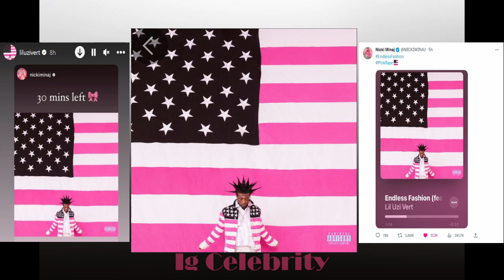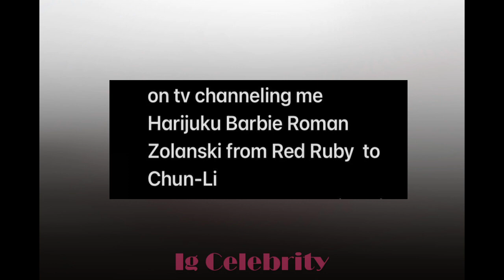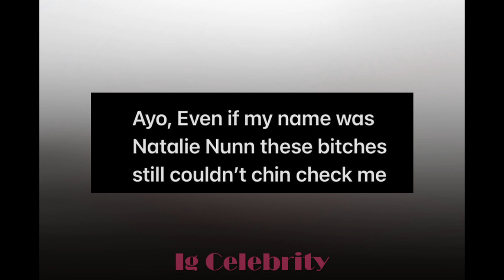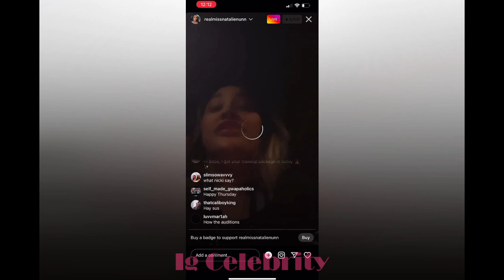Nicki Minaj and Lil Uzi Vert's High End Collaboration "Endless Fashion"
Official IG Celebrity is a celebrity news channel. We follow today's top social media influencers as well as mainstream celebrities for discussion. XOXO💋

Proceeds go directly towards this channel such as upgrading our equipment

Section 107 of the U.S. Copyright Act states: “Notwithstanding the provisions of sections 106 and 106A, the fair use of a copyrighted work, including such use by reproduction in copies or phono records or by any other means specified by that section, for purposes such as criticism, comment, news reporting, teaching (including multiple copies for classroom use), scholarship, or research, is not an infringement of copyright.